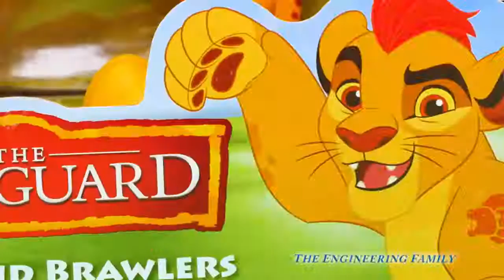LION GUARD Disney Lion Guard Kion Pride Land Brawlers Lion Guard Video Toy Unboxing